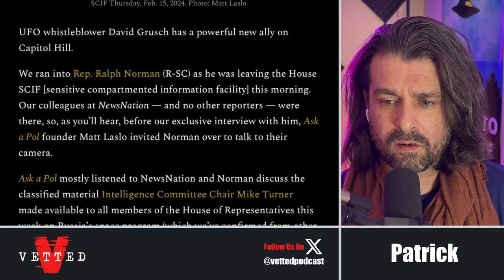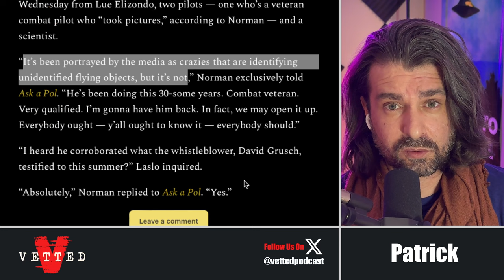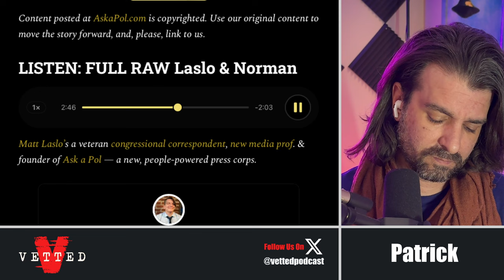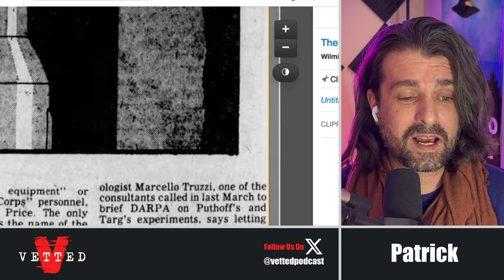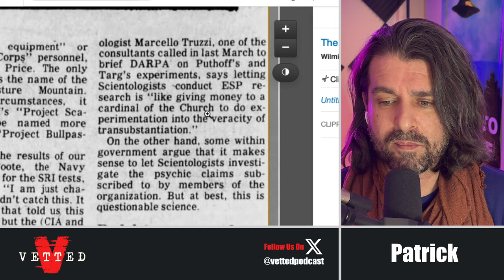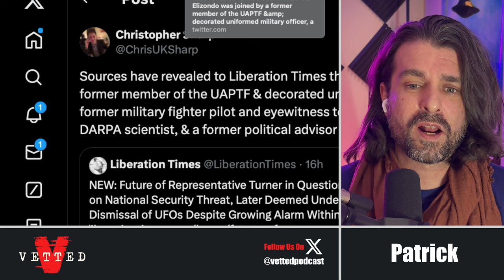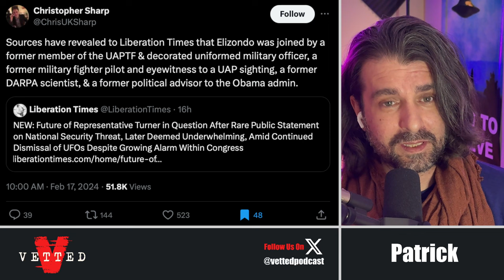Luis Elizondo Shows UFO Evidence To Congressmen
Patrick discusses the update on Luis Elizondo's UFO Presentation to congress that changes the game. We may have an idea of the 4 people who joined Elizondo during that presentation. They were shown evidence of UFOs in picture form and much more. "He told us about the facts of the matter about what's happening." stated Rep. Ralph Norman (R-SC)

“It’s been portrayed by the media as crazies that are identifying unidentified flying objects, but it’s not,” Norman exclusively told Ask a Pol. “He’s been doing this 30-some years. Combat veteran. Very qualified. I’m gonna have him back. In fact, we may open it up. Everybody ought — y’all ought to know it — everybody should.”

“I heard he corroborated what the whistleblower, David Grusch, testified to this summer?” Laslo inquired.

“Absolutely,” Norman replied to Ask a Pol. “Yes.”

- CREDIT: ASK-A-POL

- Patrick